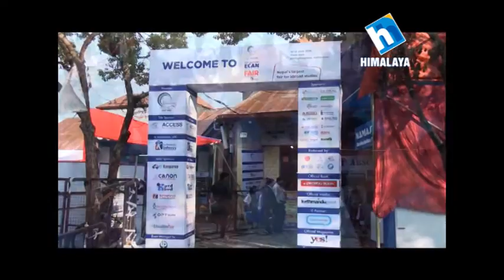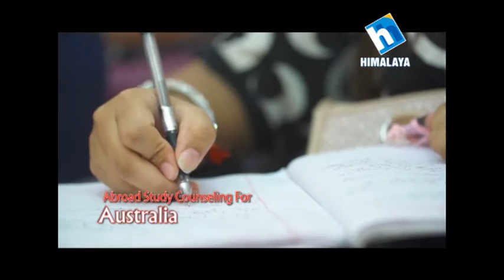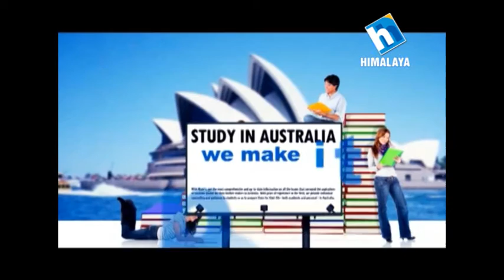10th ECAN educational Fair day 1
-This Program was aired on Himalaya Television on 10th June 2016. A presentation of Watch Media Pvt.Ltd.
A complete Information about study abroad.